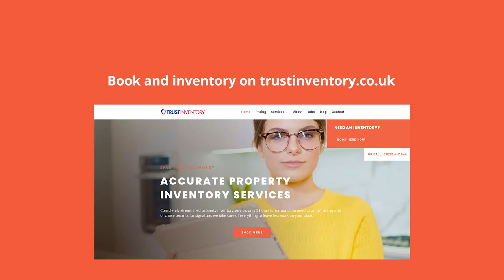Student property inventory checkin testimonial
2 hours delivery on all our reports, super-fast whilst still comprehensive, accurate and consistent inventories to protect the property owner and the tenant's deposit.